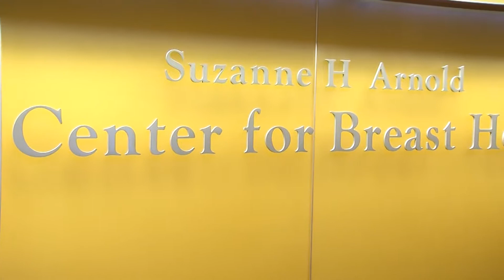Male Mammograms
1 in 1000 men will have a run-in with breast cancer. But how often should they get examined?